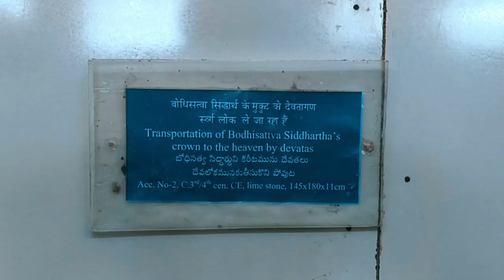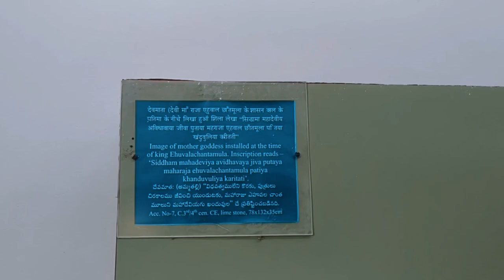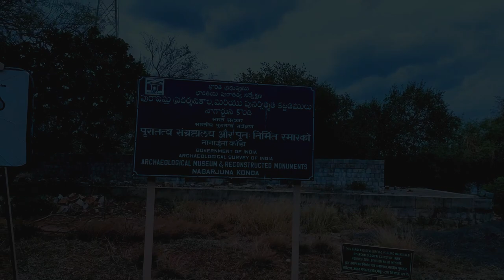Mysterious Island Near Hyderabad Final | travel place in Hyderabad | Travel Vlog | Nagarjuna Dam 😱🥶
This is the final Vidoe of Mysterious Island

Chapters:
0:00 Don't miss this part
1:08 A Museum on Island
2:00 Stone Age can skip if you're in a hurry
4:40 The Final Part of the Video